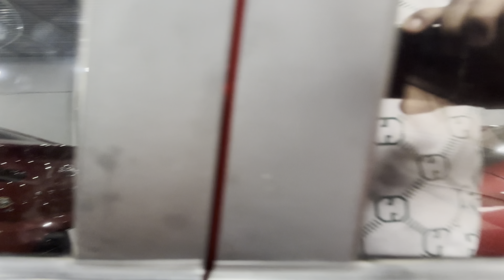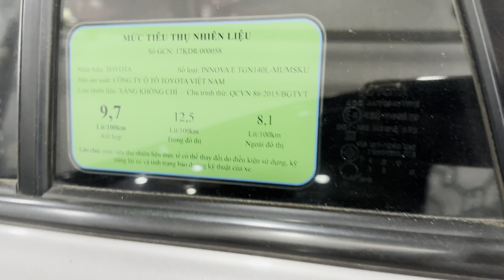26/07 báo giá tổng cặp Nhật xe mới về giảm mạnh xe tồn kho 10,20,30tr mời a chị xem lh0917215512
Báo giá 26/07 cặp Nhật báo giá nhiều xe mới về và xe tồn kho giảm 10,20,30 tr a chị vào xem ủng hộ duy tâm xin lh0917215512 nhé xin cảm ơn rất nhiều